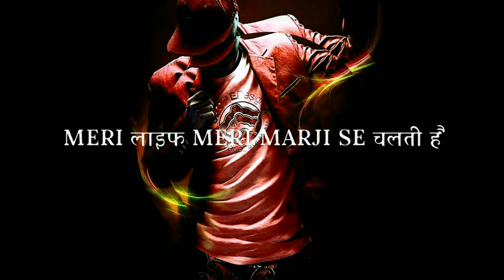Single BOY ... different type attitude....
Single BOY